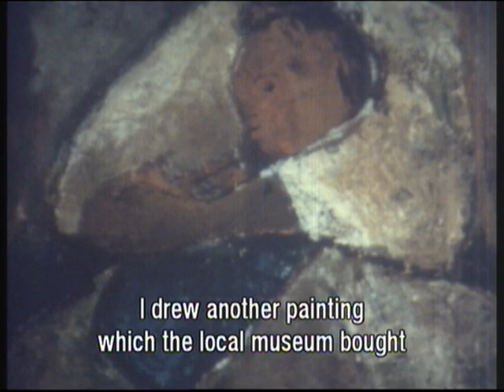Taheya Halim by Youssef Abou Seif part 2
فيلم تسجيلي لـ يوسف أبو سيف عن الفنانة التشكيلية تحية حليم.
A documentary by Youssef Abou Seif about the artist Taheya Halim